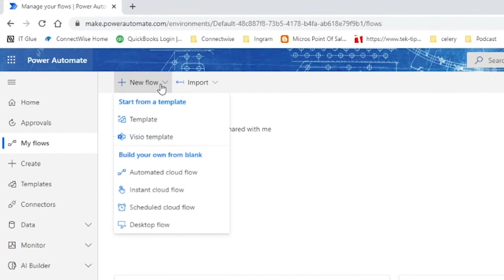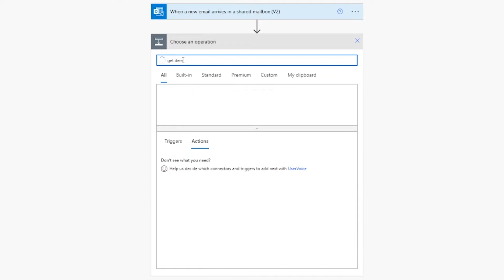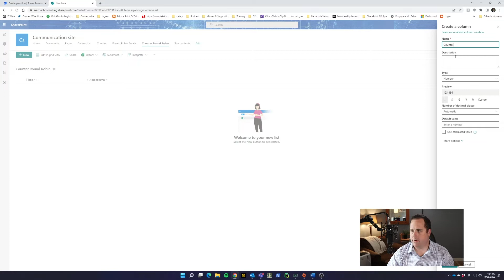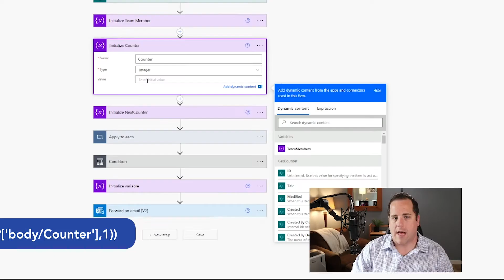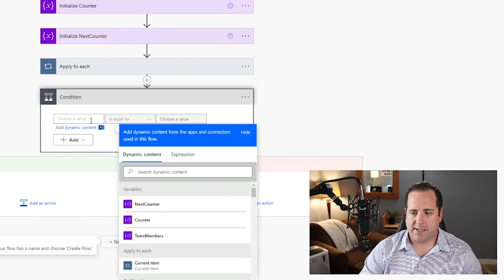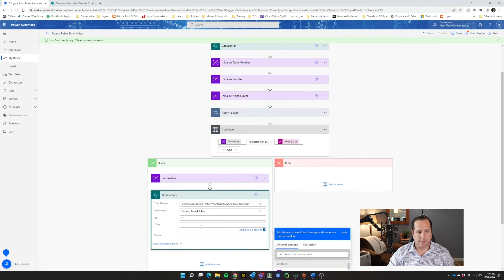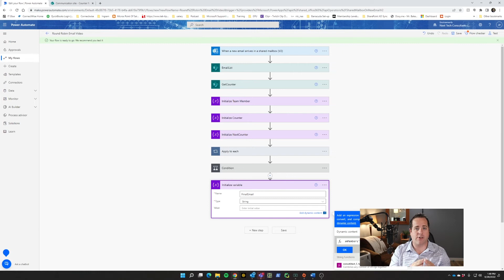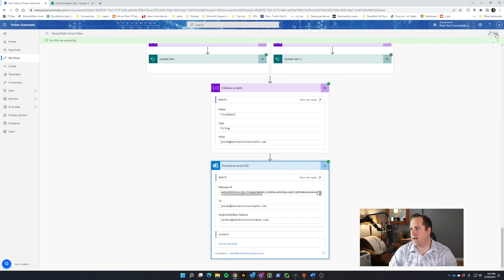Microsoft Power Automate Round Robin Email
Add to Counter:
int(add(outputs('GetCounter')?['body/Counter'],1))

add(outputs('GetCounter')?['body/Counter'],1)
variables('TeamMembers')?[variables('NextCounter')]

If you have trouble setting up your round robin using Power Automate with Microsoft Office 365 don't hesitate to contact NextTech Consultants.